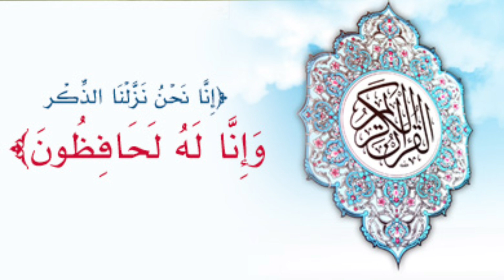قرآن پاک کی موجودہ ترتیب کس نے دی؟جواب بزبان صاحبزادہ احمد سعید یار جان سیفی صاحب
دیکھئے پروگرام فہم دین حق کی نشست میں پوچھے گئے سوال و جواب ۔

یہ نشست جامع مسجد اخندزادہ سیف الرحمن مبارک ، دارالعلوم علویہ سیفیہ نورالقرآن کھنہ ڈاک اسلام آباد میں منعقد ہوتی ہے۔

دیکھیے "انبیاء کرام ؑ اور اولیاء جو دنیا سے پردہ فرما چکے ہیں ان سے براہ راست مانگنا کیسا ہے ؟"

Speaker : Sahibzada Ahmed Saeed Yar jaan saifi sahib S/O Akundzada Pir Saifurehman Mubarik Sahib From Markazi Astana Aliya Safia Lahore, Pakistan